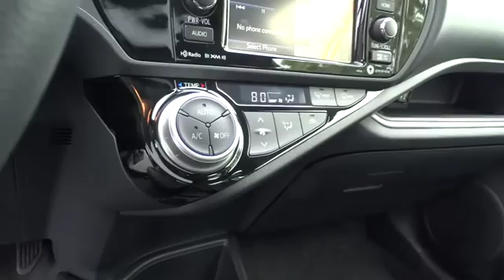2016 Toyota Prius c San Rafael, San Francisco Bay Area, San Francisco, CA D19230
2016 Toyota Prius c

Toyota Marin
445 Francisco Blvd East

Prius c was designed with the big city, and small parking spots, in mind. Prius c stands out with standard single-LED projector low- and high-beam headlights and available LED fog lights set in an aggressively styled grille. To maximize space the battery was placed in the space beneath the rear seats. Give your Prius c an added touch of comfort with available SofTex-trimmed seating with heated front seats. Plus, view your surroundings frost-free with available heated power outside mirrors. Prius c has plenty of room, thanks to the available 60/40 split fold-down rear seats you can store up to 17.1 cu. ft of goods. Thanks to its EPA-estimated 46 mpg highway and 53 mpg in the city, 16 Prius c makes sure the fun goes farther. With Prius c, you can select the driving mode you want. Under certain conditions, in EV Mode, Prius c runs solely on battery power for up to one half mile. ECO Mode helps maximize fuel economy by limiting the operation of the climate control and adjusting the throttle response. The multimedia system helps you make dinner reservations with OpenTable, keep your tunes fresh with Pandora, buy movie tickets with MovieTickets.com, and it lets you listen to Internet radio with Slacker Radio. With the navigation system’s directions, getting to the fun is easier than ever. Bluetooth wireless technology enables you to make phone calls the Prius c's audio system and stream music with your compatible devices. Toyota Safety Sense C includes safety features like a Pre-Collision System, Lane Departure Alert, and Auto High Beams. Prius c also comes standard with nine airbags.